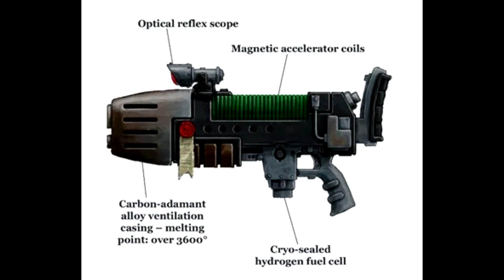Bronie plazmowe, grawitacyjne i volkite - Warhammer 40k Lore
Źródła:
-Wiki
-Astronomicon
-Podręcznik do Herezji Horusa
-Kodeks: Space Marines

W Schola Progenium poruszamy lore świata Warhammera 40.000, z dużym naciskiem na mniej znane i mniej typowe aspekty. Od Imperium po Nekronów, od twardego fluffu po dziwaczne teorie. Staramy się mówić zarówno o rzeczach powszechnie znanych ale wymagających usystematyzowania, typu, jak właściwie strzela melta, czym różni się pancerz mrk 2. od mrk 3. ale nierzadko chwytamy fluff za rogi i próbujemy dokładnie określić czym jest Duch Maszyny

Muzyka
Intro i Outro - Mystical Loop by Andrey Sitkov
Tło - Scary Theme #1 (Version 2) by Andrey Sitkov
Discord kanału
Spis Treści
00:00 - Wstęp
00:20 - Arsenał przyszłości
00:47 - Broń Plazmowa
03:50 - Broń Plazmowa Xeno
05:45 - Broń grawitacyjna
07:33 - Broń Volkite
10:50 - Zakończenie